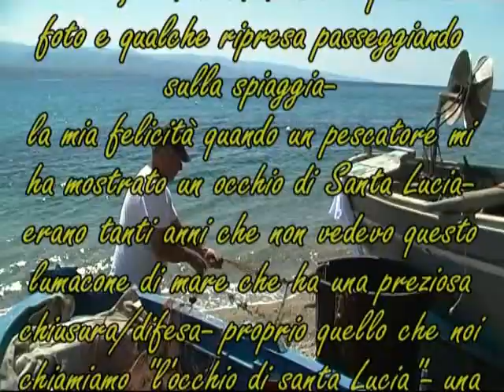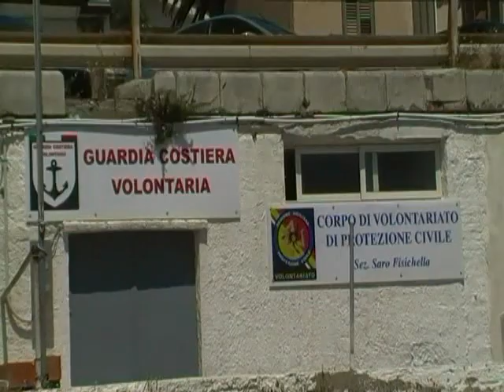jo pic -diario- 13 maggio 2012 - l'occhio di Santa Lucia-.mp4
13 maggio 2012 -festa della mamma-io,solo, e senza una mamma da poter festeggiare,esco di casa per la mia solita e solitaria passeggiata e  prendere un po di sole sulla spiaggia-